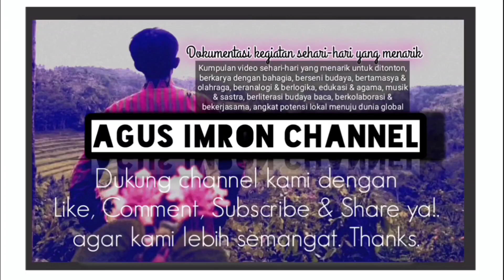Ritual Adat TUMPENG SONGO Andong Tamansuruh Banyuwangi 2022.